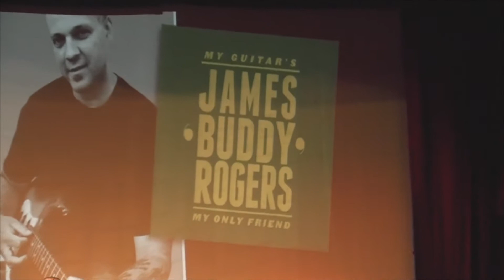My Guitar's My Only Friend - James Buddy Rogers - Columbia Theatre May 25, 2013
Canadian Blues Band - James 'Buddy' Rogers

James Buddy Rogers - Guitar & Vocals
Slammin' Mike Wedge - Bass
James Badger - Drums
Winfred Ballard  - Percussion
Video and editing by " Just A Guy With A Camera" -- Bill Railian